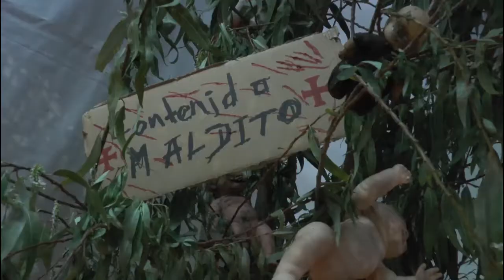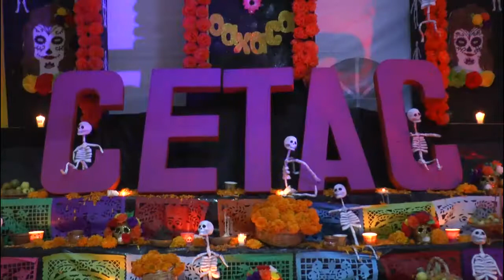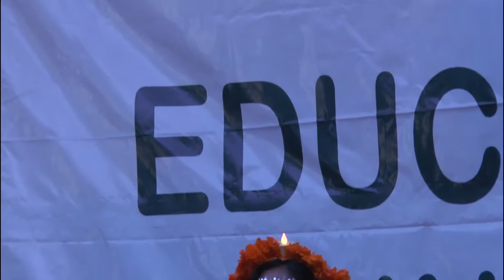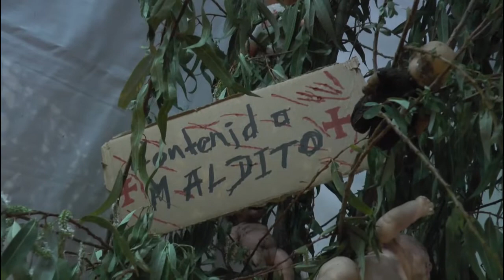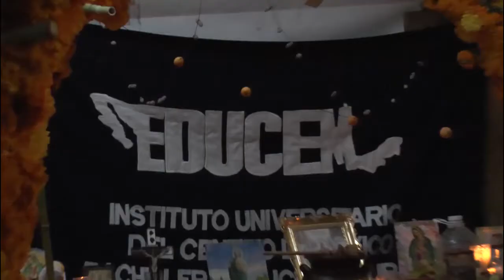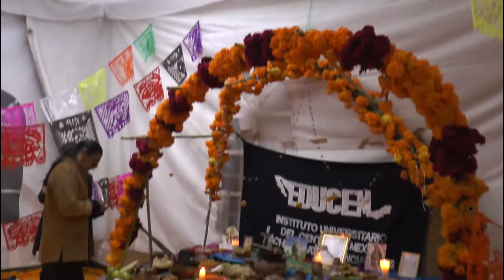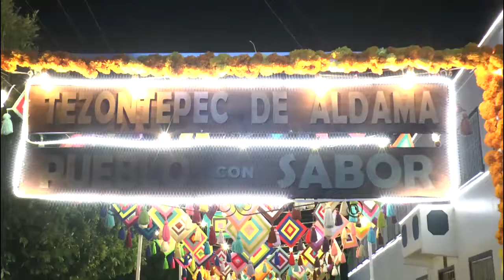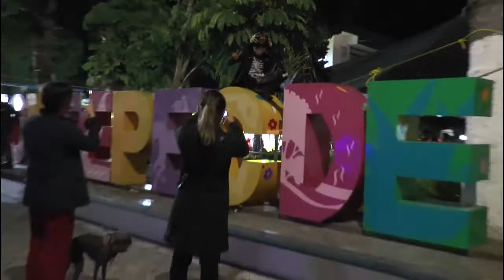Festejos del Día de Muertos en Tezontepec de Aldama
En el municipio de Tezontepec nuestras tradiciones perduran y se enaltecen con la muestra de altares y ofrendas de Día de Muertos, con el apoyo de instituciones educativas.